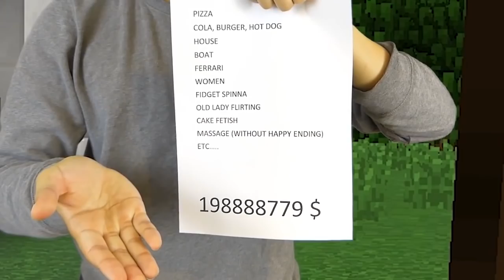REALISTIC MINECRAFT IN REAL LIFE! - IRL Minecraft Animations / In Real Life Minecraft Animations